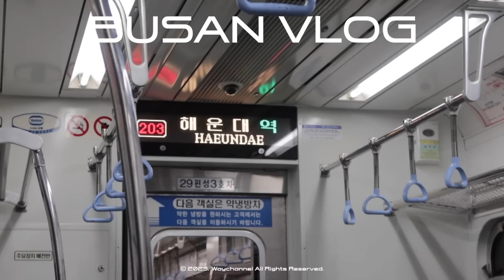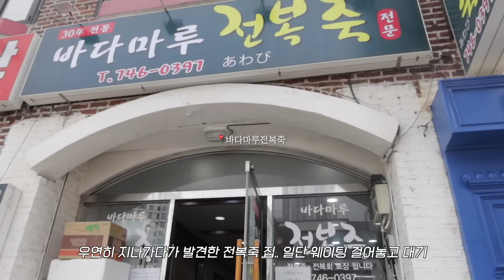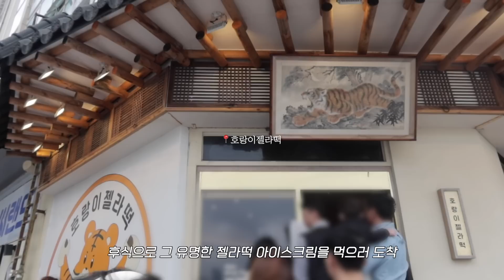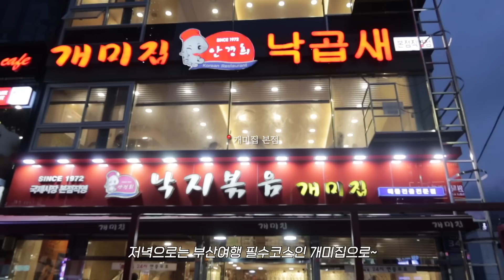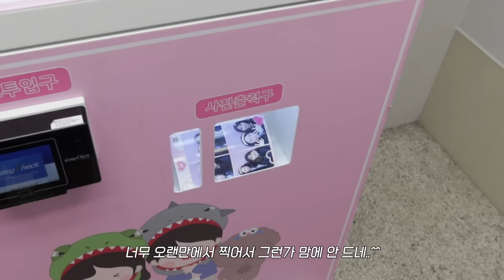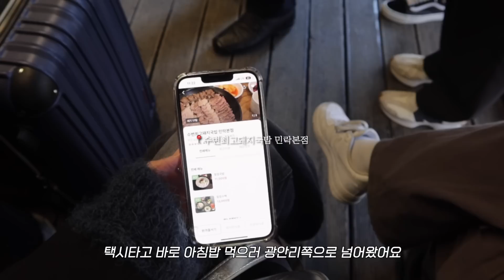Busan vlog🌊 파워P의 무계획 부산여행 브이로그🐬 뚜벅이의 1박2일 일정 | 부산 맛집 뿌시기 도전 | 인생 맛집 발견 | 첫 그랜드 조선 부산 호캉스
▪️이 영상의 다운로드 및 2차 활용을 금지합니다

▪️제품 정보

⚡메이크프렘x올리브영 오일투폼 클렌저 런칭 프로모션⚡
✔️ 오일투폼 클렌저 200ml 본품 증정(1+1)
✔️ 15% 추가 할인
✔️ 리뷰 이벤트 참여 시 올리브영 기프트카드 5,000원 100% 증정
⚡최종 혜택 적용가 48,000원 →  20,400원⚡ (최대 57% 할인)

💚 리뷰 인증 이벤트
1. 올리브영에서 오일 투 폼 클렌저를 구매 후 리뷰를 남겨주세요!
2. 메이크프렘 공식 홈페이지 접속!
3. 이벤트 페이지 내 인증 신청서를 작성하면 올영 기프트카드 5천원권 100% 지급!

💚 NOTICE
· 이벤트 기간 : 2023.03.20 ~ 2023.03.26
· 리뷰 인증 완료일 기준 3일 이내 지급
· 리뷰 형태 : 텍스트 / 포토 리뷰 자유 형식
* ID당 1회씩만 참여 가능하며, 기참여자 중복지급 불가합니다